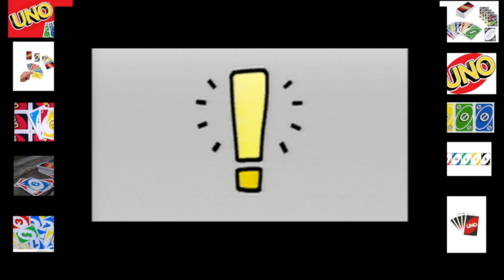Uno DX 80 Subscriber Special